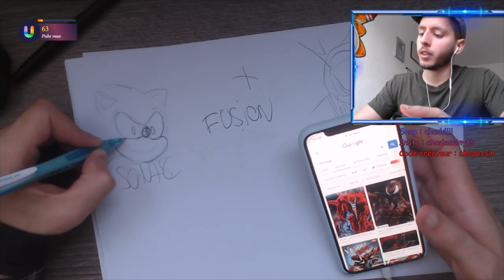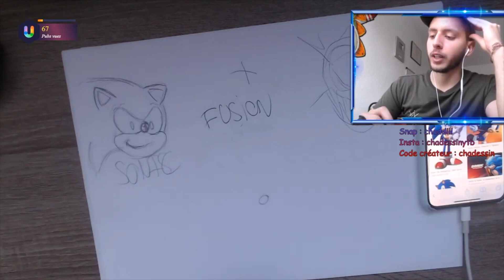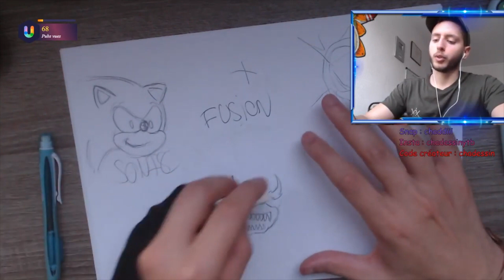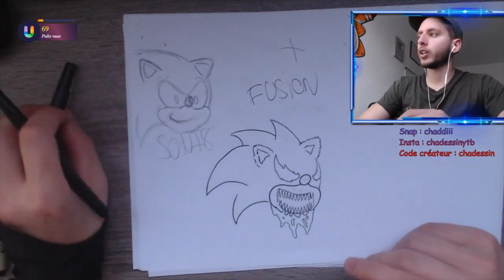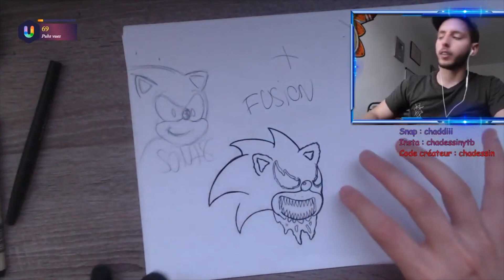FUSIONO SONIC Y CARNAGE !